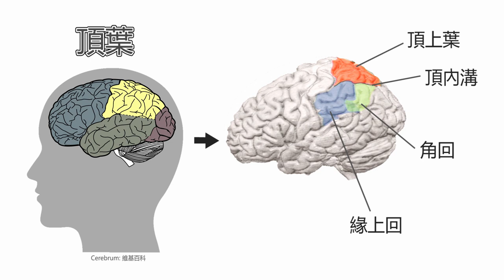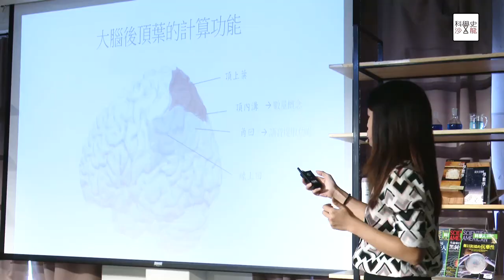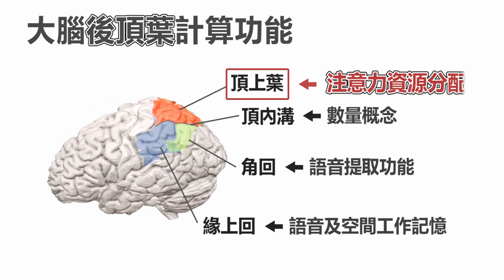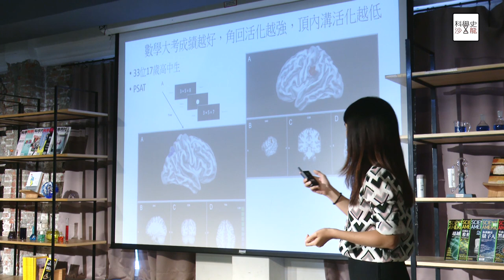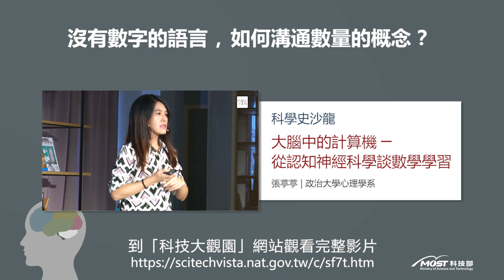【大腦在哪邊算數學 ?】大腦中的計算機 ─ 從認知神經科學談數學學習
講者：張葶葶 | 政治大學心理學系

數學能力是一項必備的認知技能，其主宰日常生活中舉凡交易商品、估計數量、投資理財等各項事物，然而許多人對於學習數學都感到相當吃力，究竟人類的心智與大腦是使用何種機制完成計算等各項數學能力? 是否有一部如同計算機一般的機器內建在大腦中幫助我們進行計算? 本講座將從歷史與演化的觀點針對人類學習數學的行為與神經機制一窺究竟。